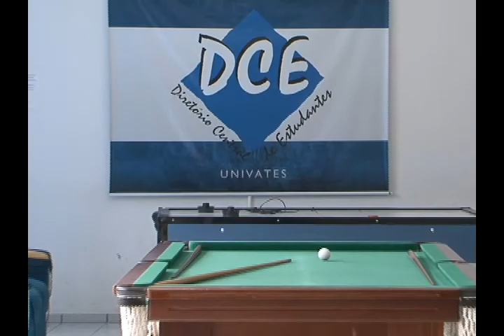Jornal da Univates - Taxa do DCE Univates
Reportagem: Marcos Ruschel
Imagens: Lucas Stürmer